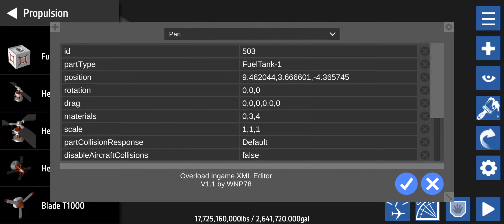How to modify fuel tank for "infinite" fuel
Grab a tank block and spam a bunch of nines!!